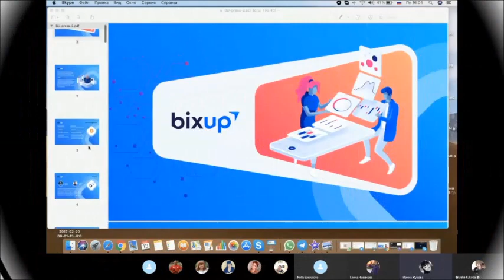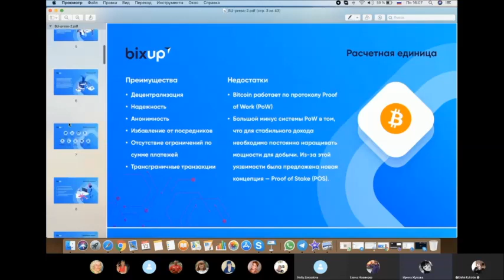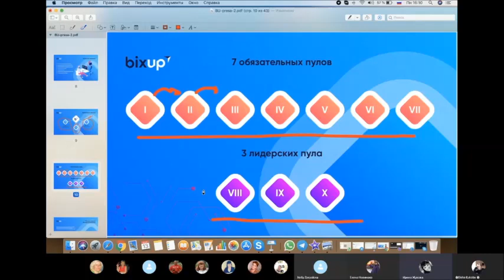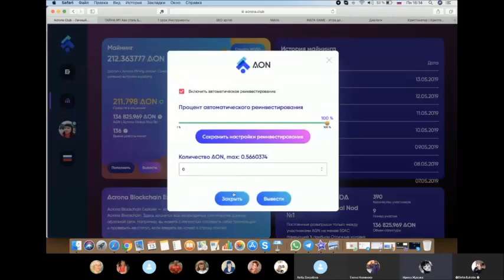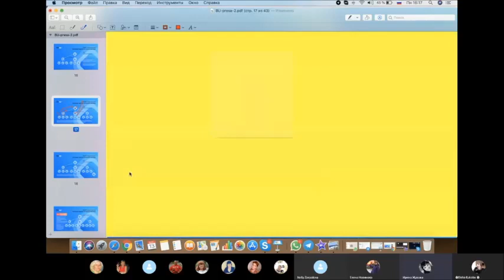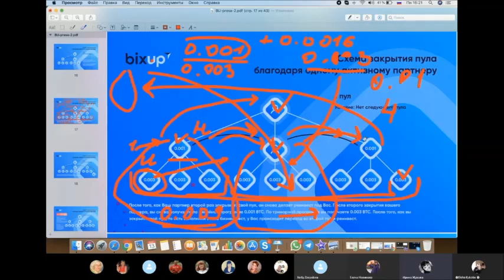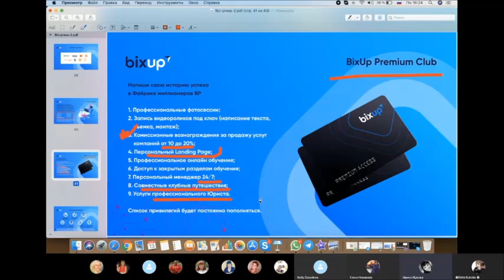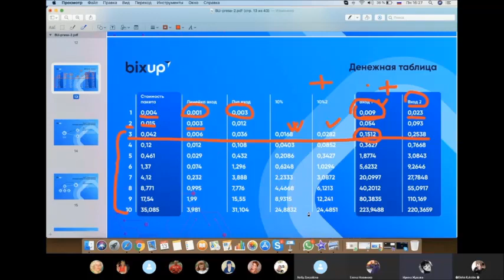BixUp Презентация бизнеса ИЖ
💻 BixUp🔻 🔻 Нода AcronaGlobalNod (AGN) 🔻 скайп : margofm2 🔻 Telegram : @margo_shipilo

BixUp Презентация бизнеса

Остались вопросы? Задавай!